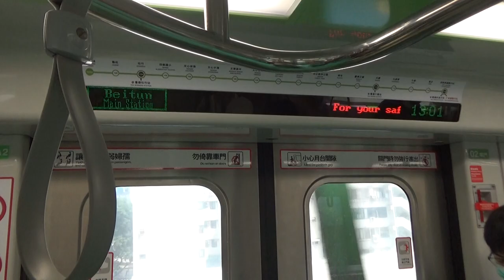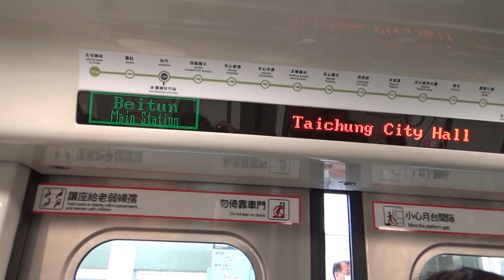|安哥生活日誌| [台中捷運] 15/16 往103a北屯總站 111水安宮→112市政府